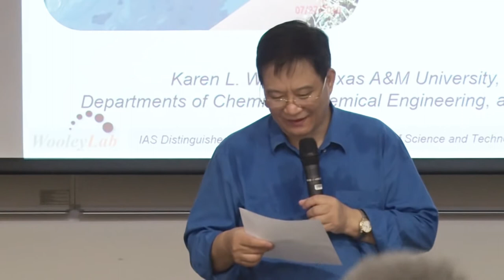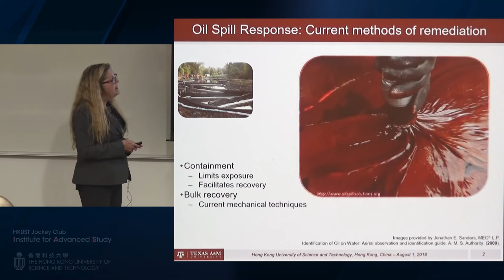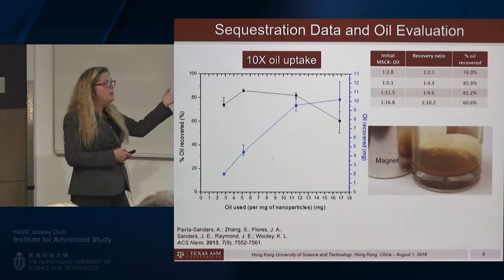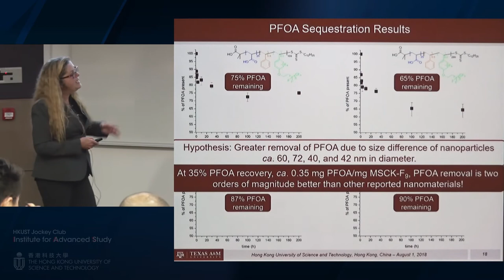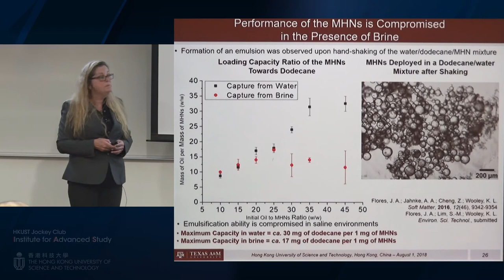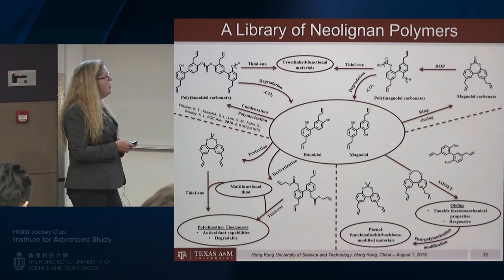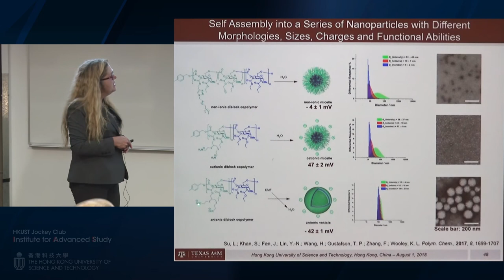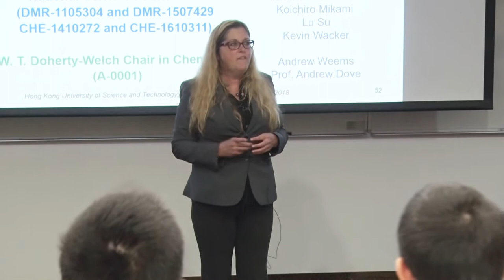IAS Distinguished Lecture: Prof Karen L Wooley (Aug 1, 2018)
Title: Functional Polymer Materials Designed for Advanced Applications and Sustainability

Speaker: Prof Karen L Wooley, WT Doherty-Welch Chair in Chemistry and University Distinguished Professor, Professor of Chemical Engineering and of Materials Science and Engineering, Texas A&M University